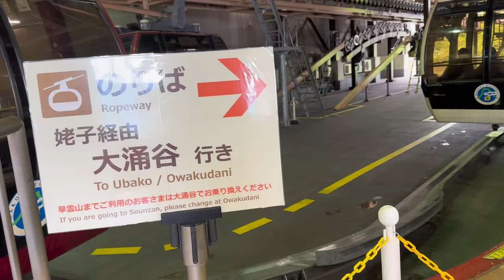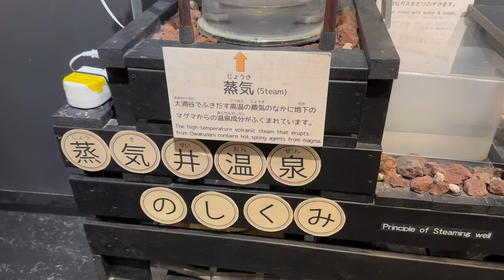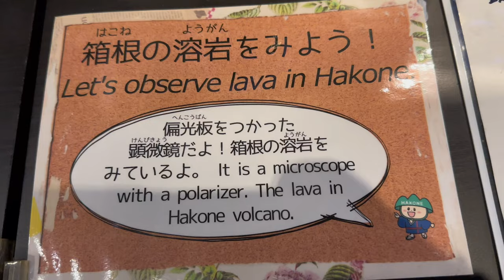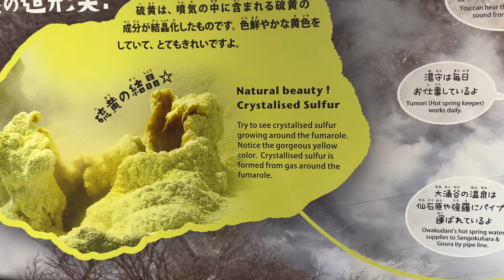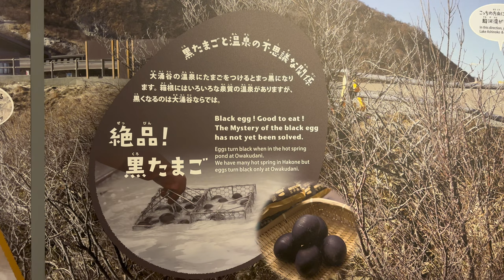Short trip at Hakone Ropeway 🚠Owakudani (Black egg ,black icecream)